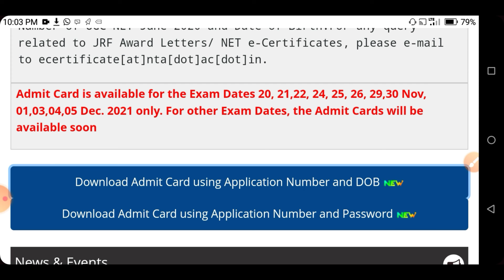UGC NET Admit Cards Ready to Download